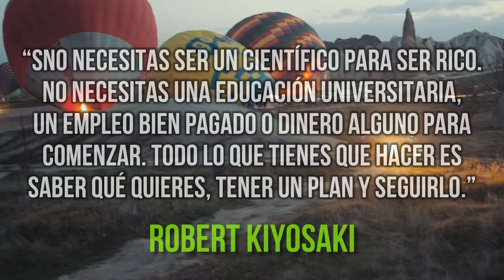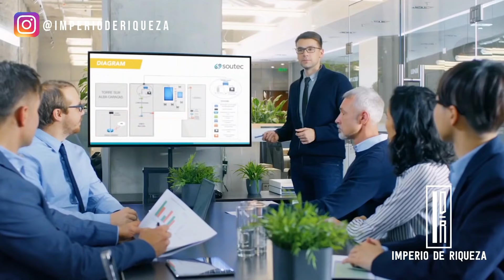Deje De Ser Vago Y Vuélvase Rico | Robert Kiyosaki En Español | Imperio De Riqueza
Robert Kiyosaki es autor de más de 25 libros, más conocido por su serie Padre Rico, Padre Pobre, que ha vendido más de 41 millones de ejemplares en todo el mundo. Pasó de abandonar la escuela, ser piloto de helicóptero en la guerra de Vietnam y empresario arruinado, a convertirse en inversor multimillonario y autor de best-sellers.
Robert Kiyosaki: No quiero sonar como un gurú espiritual, pero hay algo profundo y aun así simple en el hecho de que alcanzar el éxito y la riqueza financiera depende en gran medida de tu habilidad para manejar la presión y los obstáculos con una actitud positiva.
En la visión falsa del mundo, basada en la escasez, al lograr un pequeño rasgo de éxito financiero se termina adorando al dinero. ¡Grabe error! Adorar al dinero en sí mismo te distrae de aprender nuevas cosas. Te distrae de adquirir educación financiera y más pronto que tarde se retorna a la pobreza.

En la visión correcta, basada en la verdadera riqueza financiera y éxito personal, se adora la pasión. Cuando te concentras en hacer lo que te apasiona, el dinero es solo un resultado. Una consecuencia.

Si los resultados que has obtenido hasta ahora en tu vida no corresponden con lo que soñaste conseguir, quiere decir que aun te falta por aprender lo que ahora te revelaré.

Lα cσpiα dε εstε vidεσ,
sεяα dεnunciαdα.
⭐ Entrenamiento GRATUITO por TIEMPO LIMITADO (apúntate antes de que se cierre):

✅ Aprende a pagar todas tus deudas y liberarte de tus creencias limitantes sobre el dinero con este entrenamiento GRATUITO